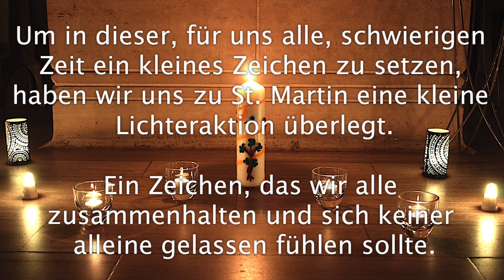Ein Lichtermeer - Lichteraktion St. Martin 2020 (St. Bernward Gemeinde / Kinderkirche Online)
In diesem Jahr 2020 können keine Laternenumzüge zu St. Martin stattfinden.
Wir – die Kinderkirche der Pfarrei St. Bernward in Lehrte – möchten trotzdem mit den Kindern und Familien der Gemeinde in Verbindung bleiben und haben in diesem  Video mit vielen Lichtern und Laternen eine musikalische Alternative zum Martinsumzug aufgenommen.

Lied: Ein Lichtermeer von Reinhard Horn

Fotos & Videos: Team Kinderkirche und Familien der St. Bernward Gemeinde